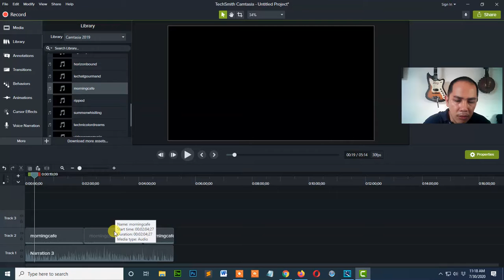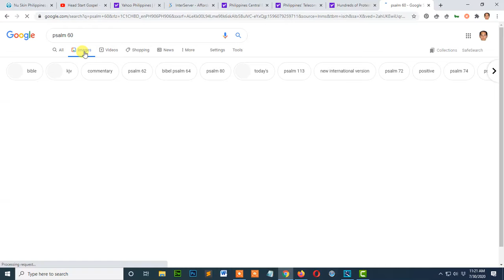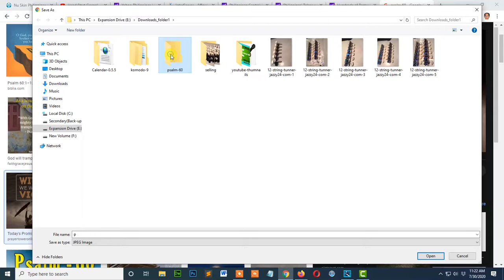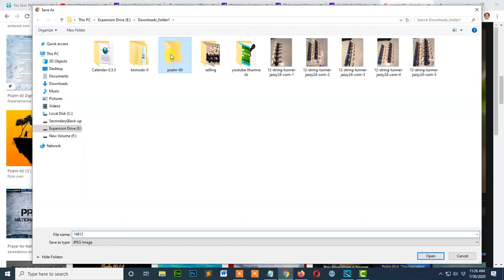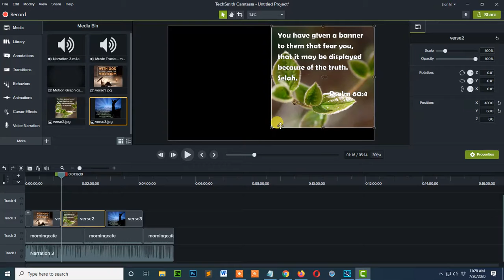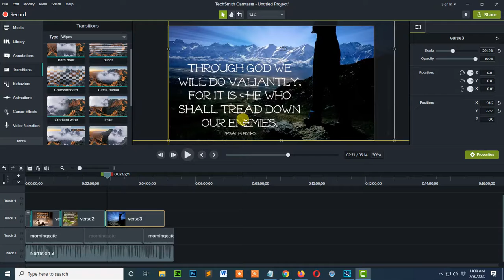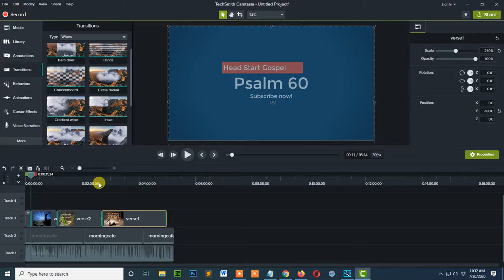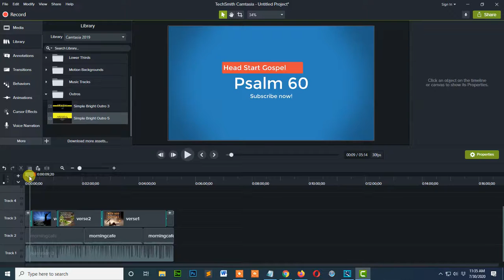camtasia adding intro ending import images